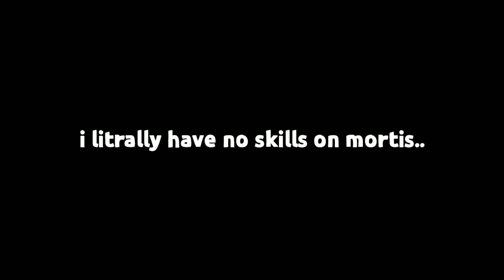Mortis montage...|Brawl stars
yea boiiiii.